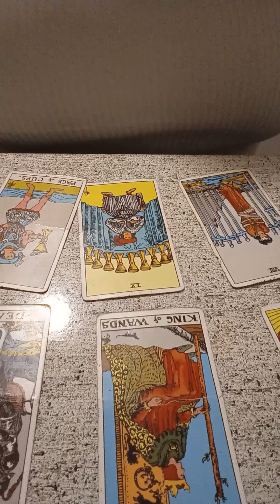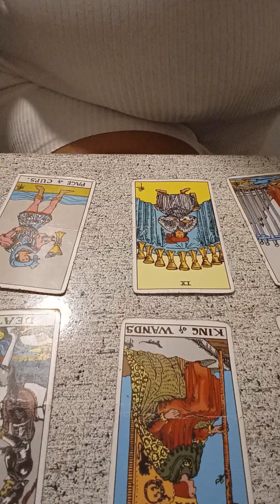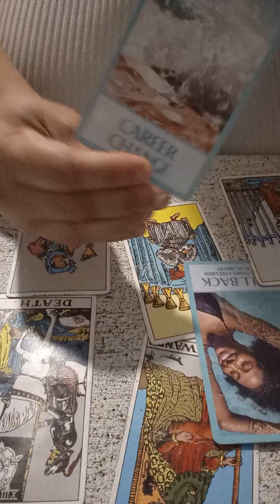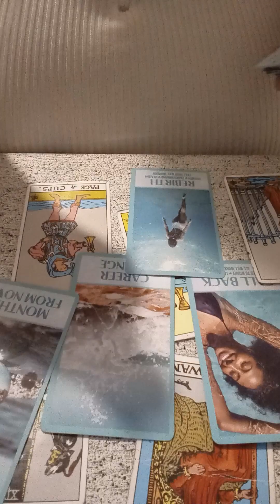Capricorn.. your next 48 hours message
personal reading is in the about section on my page